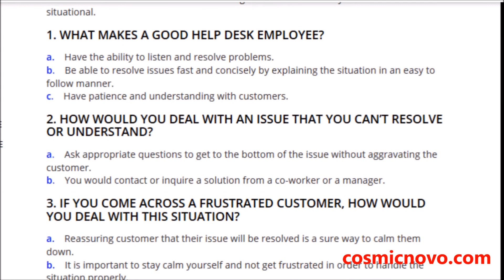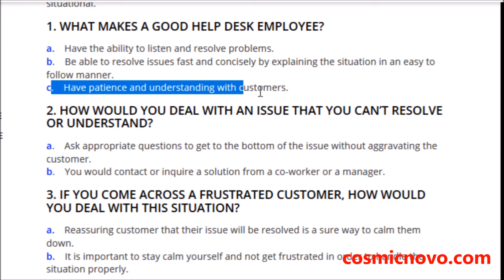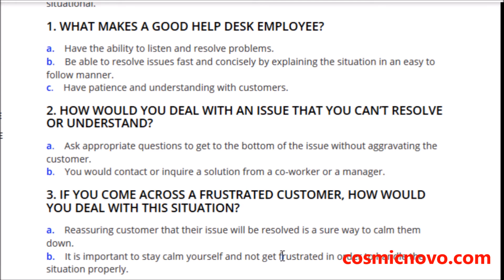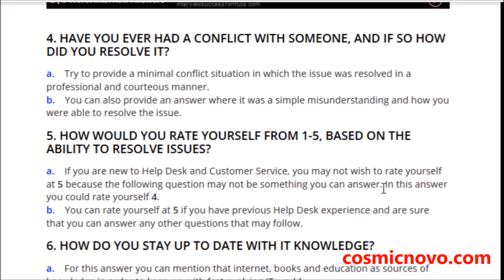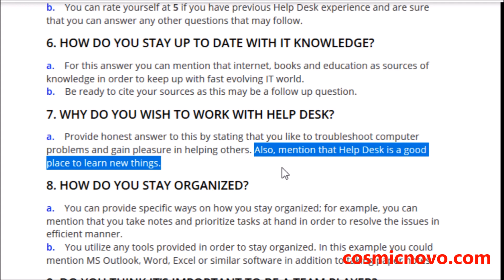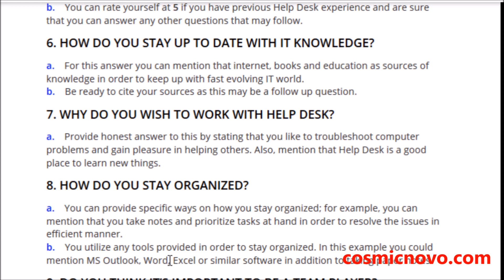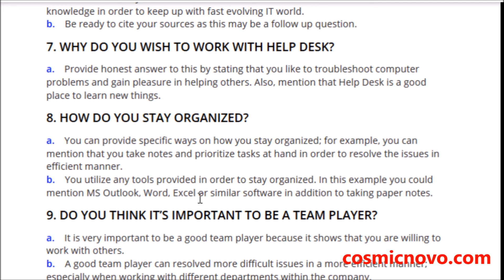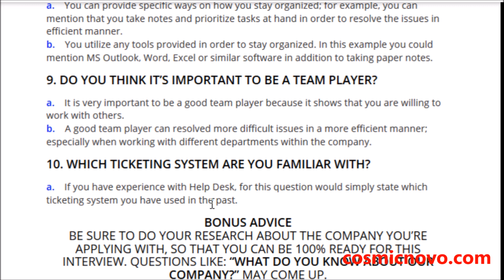Guide to HELP DESK and CUSTOMER SERVICE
Purpose of this channel is to provide fun and education for all kinds of people.. See you on the youtube side my friends! : )